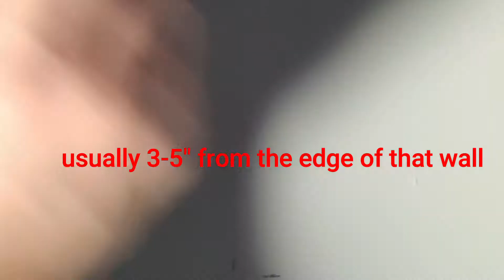How to install an electrical box (remodel)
In this video I will be removing an existing Electrical/Switch box from the wall.  Then I will show you how to install a remodel electrical box.  How to install an electrical box in drywall. Electrical box installation

Remodel Electrical box

Tools
IRWIN VISE-GRIP Wire Stripping Tool
Klein Tools (ET310) circuit breaker finder with Accessory Kit
Quick Change Screw driver
Dewalt Utility knife
Craftsman 16oz Hammer
Socket Adapter Set
Socket set
Dewalt Drill bit set
Johnson Torpedo level
Milwaukee M12 drill combo pack
DEWALT 20V MAX Cordless Drill Combo Kit
DEWALT ATOMIC 20V MAX Oscillating Tool

Amazon Store
Help get your business organized with Amazon Business

Timecodes
0:00 – Intro
02:07 - Cut out hole for remodel box
04:33 - Remove electrical box
06:14 - Install remodel box

DIY HOME REPAIR is a participant in the Amazon Services LLC Associates Program, an affiliate advertising program designed to provide a means for sites to earn advertising fees by advertising and linking to Amazon.com.